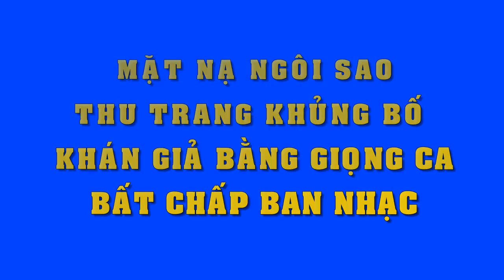Mặt Nạ Ngôi Sao: Thu Trang "khủng bố" khán giả bằng giọng hát bất chấp ban nhạc khiếp hồn - Tin Sao